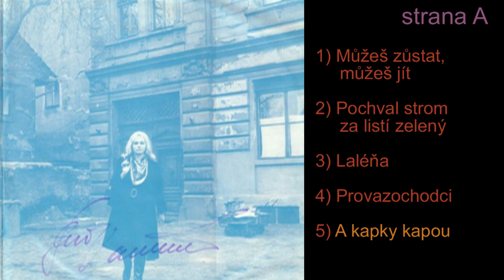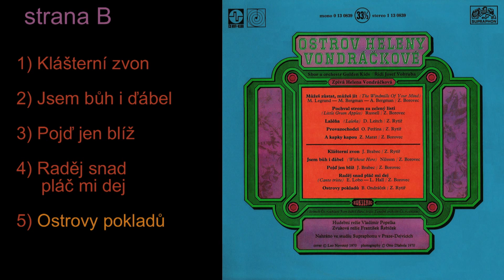Helena Vondráčková - Ostrov Heleny Vondráčkové (1970)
Helena Vondráčková - LP Ostrov Heleny Vondráčkové

strana A
1) Můžeš zůstat, můžeš jít (The Windmills of Your Mind)
2) Pochval strom za listí zelený (Little Green Apples)
3) Laléňa (Laleña)
4) Provazochodci
5) A kapky kapou
strana B
1) Klášterní zvon
2) Jsem bůh i ďábel (Without Her)
3) Pojď jen blíž
4) Raděj snad pláč mi dej (Canto triste)
5) Ostrovy pokladů